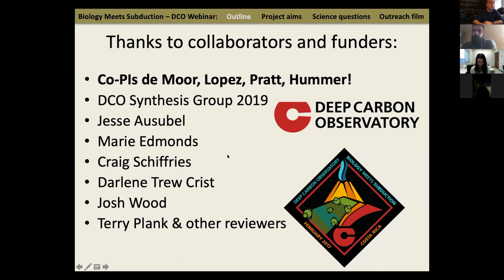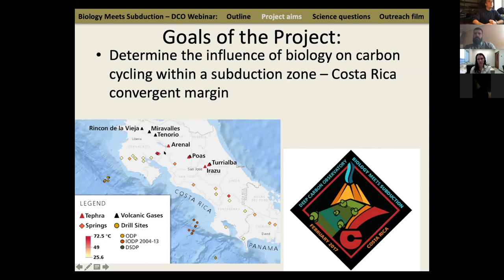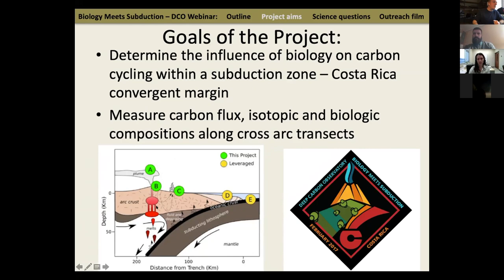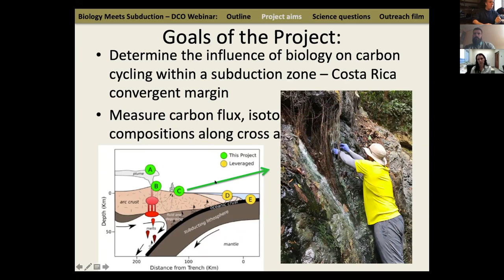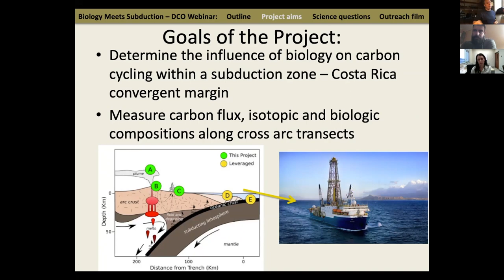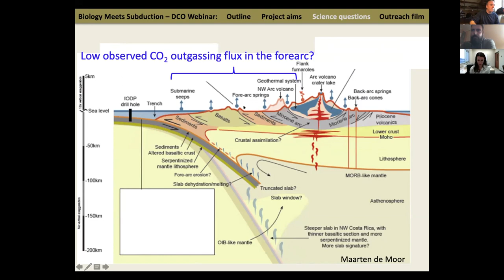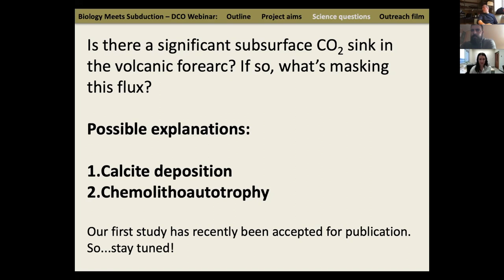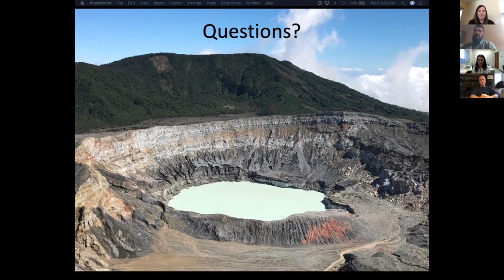Breaking the mold of the traditional field expedition: Biology Meets Subduction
The sampling expedition Biology Meets Subduction: A Collaborative and Multidisciplinary Deep Carbon Field Initiative was designed to develop novel connections between microbiology, volcanic systems, and the cycling of living and dead (biotic and abiotic) carbon as Earth’s plates move and subduct past each other. With the fieldwork complete, the team, led by DCO early career scientists has started to publish their findings. Join Peter Barry (University of Oxford, UK), Karen Lloyd (University of Tennessee Knoxville, USA), and Donato Giovannelli (CNR-IRBIM, Italy and Rutgers University, USA) as they discuss their fieldwork in Costa Rica and Panama and share the value added and problems created by conducting a multidisciplinary scientific investigation in the field.